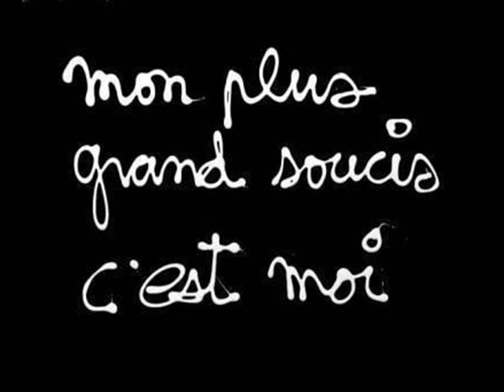CE SOIR C'EST MOI QUI FAIS LA FILLE